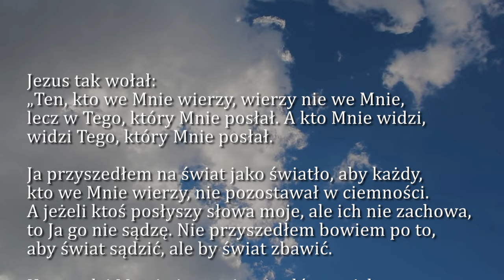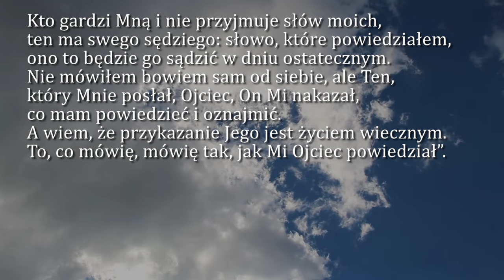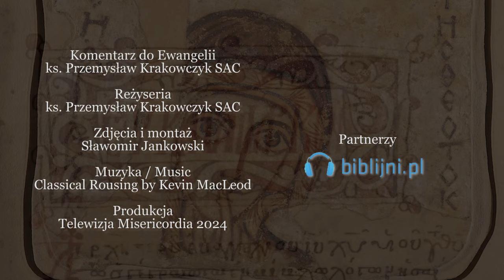Dobra Nowina na dziś | 24 kwietnia - Środa, IV tyg. Wielkanocnego